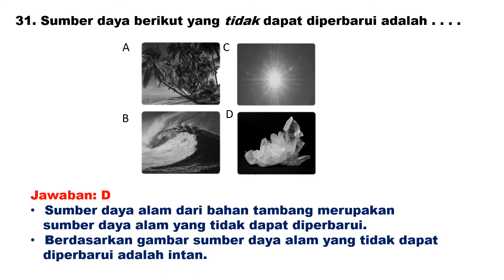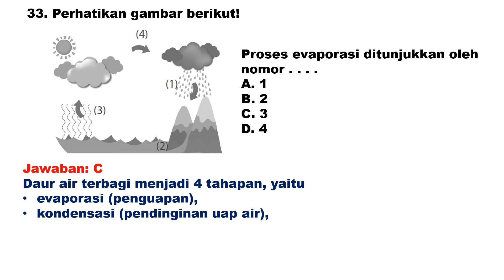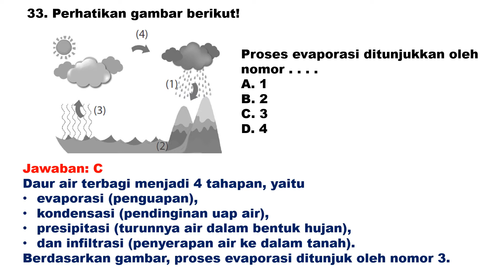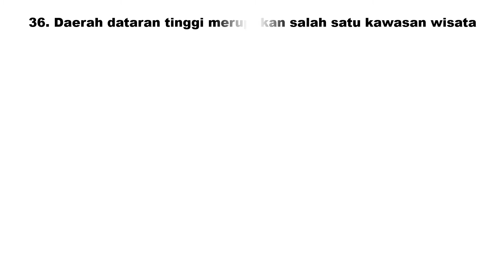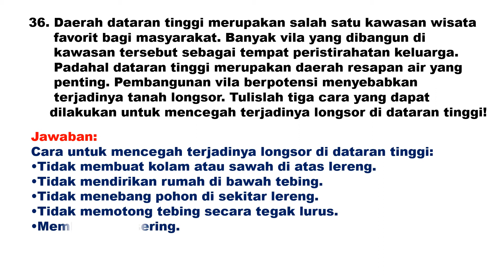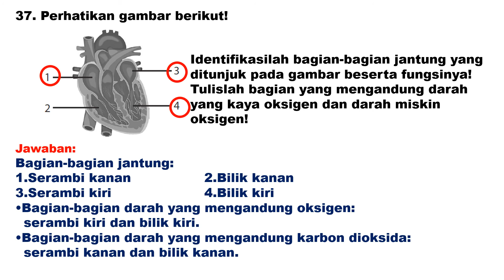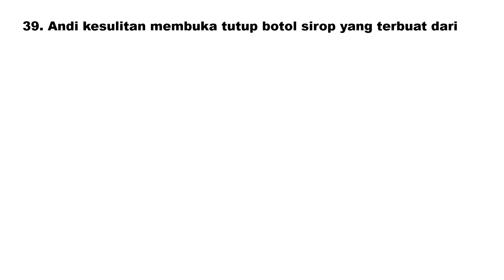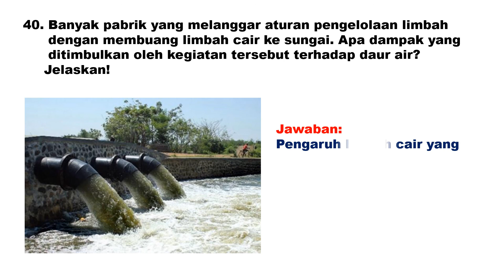SIMULASI IPA BAG 4 LATIHAN SOAL DAN PEMBAHASAN IPA KELAS 6 SD (PERSIAPAN UJIAN SEKOLAH )